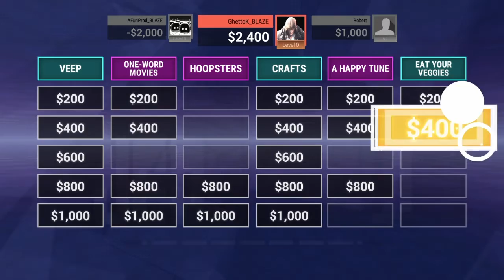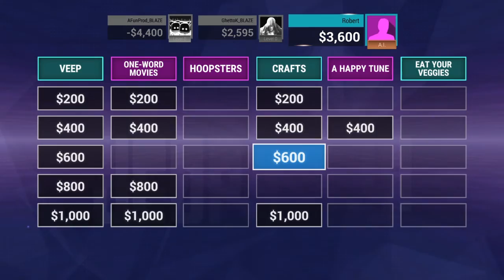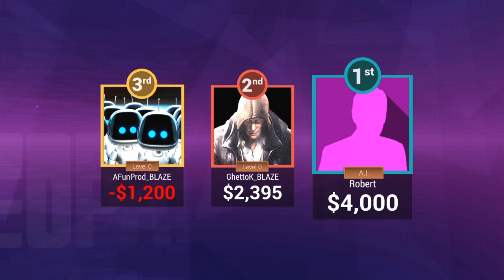$ -6,000 (Jeopardy)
SHAREfactory™